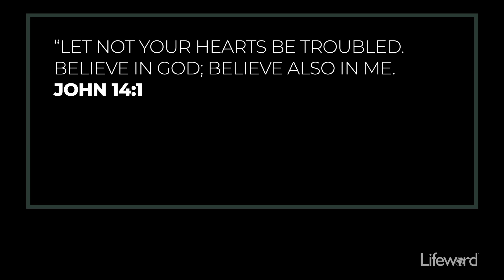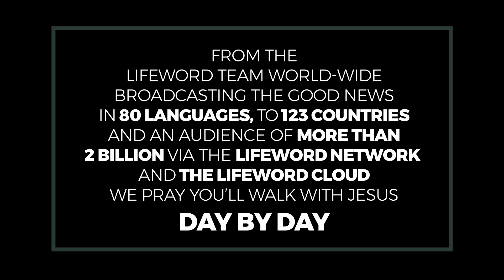Trust Me On This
Faith is the centerpoint of our Christianity, because we must believe in Jesus if we want to be at peace.